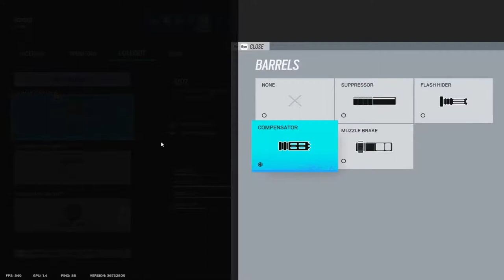It's been a long long time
Stay Happy Fellas!

Games - Rainbow 6, Dota 2, Apex Legends, CSGO, Battlefield 1 and Paladins